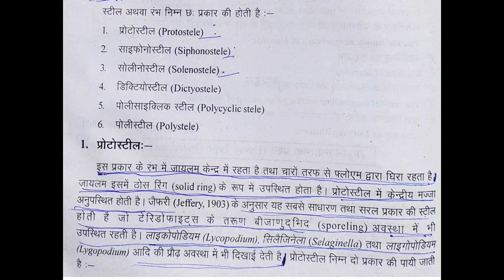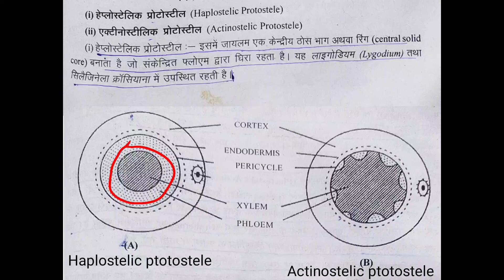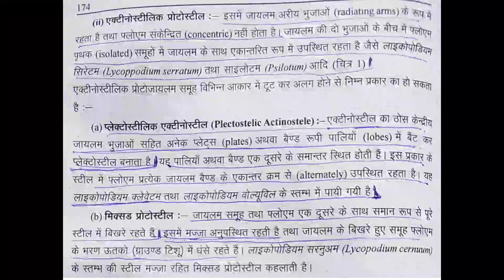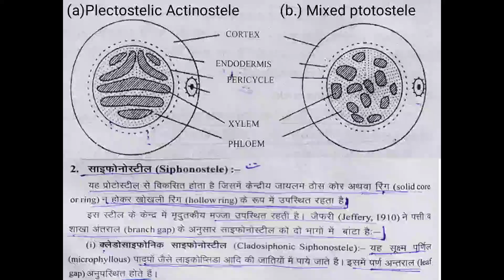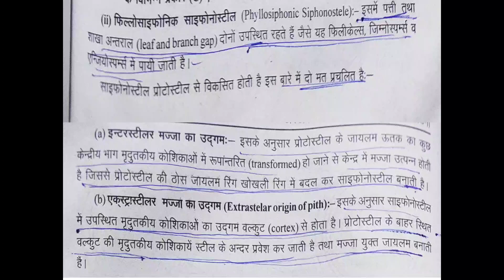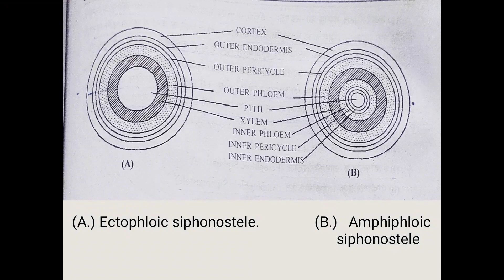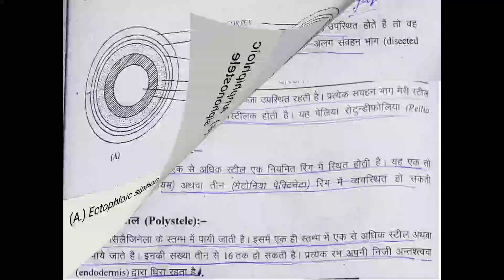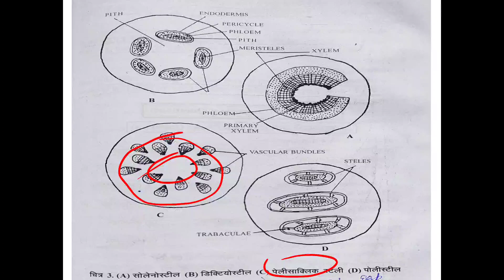टेरीडोफाइट में संवहन तंत्र(Stelar system in pteridophyta)